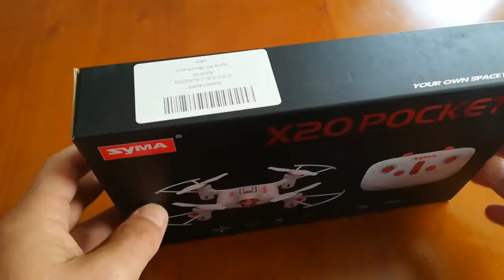Unboxing mini drone DoDoeleph Syma X20 Pocket